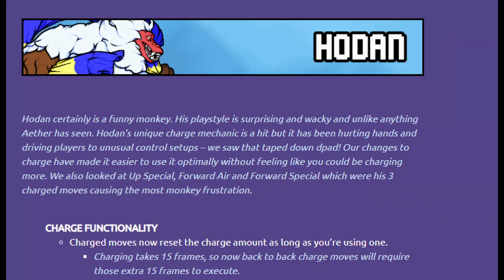Still Standing | A Post-Patch Hodan Combo Video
Thumbnail is made by lovely zozo xoxo

Funny monkey is still good just worse please do the same with all the other workshop chars Dan ok thanks.